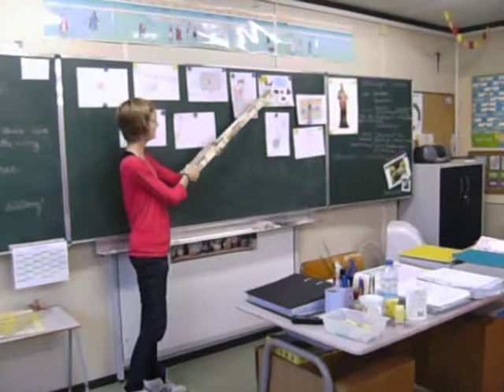Zachtjes lopen 1